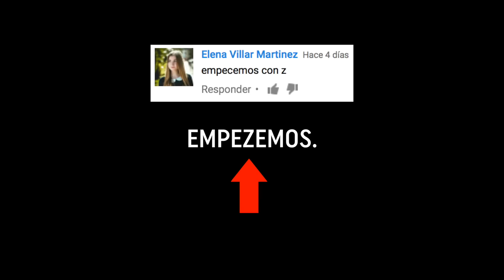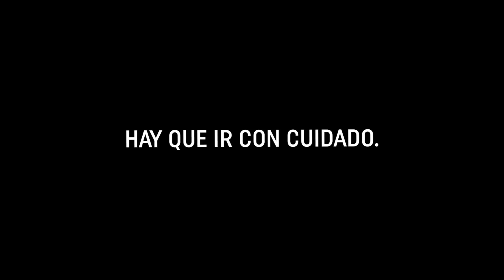Qué ha pasado aquí!!??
Drama Absoluto. Intento hacer esquí extremo.. Esto es lo que pasa. (El esqui grabado con GoPro hero 5) Pronto GoPro hero 5 4k

ATENCIÓN!
***Subí el vídeo ayer pero YouTube no lo notificó y muchos me dijisteis que no podíais verlo... así que lo he vuelto a subir. Me fastidia mucho que se hayan perdido los primeros comentarios que me dejasteis :'(***

LIKE LIKE LIKE para ver el SIGUIENTE EPISODIO!! :)